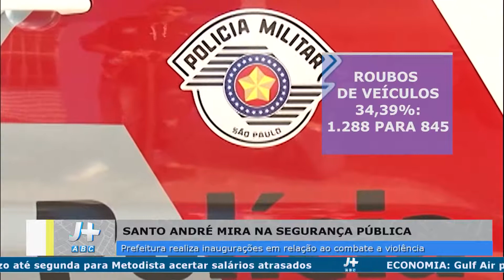MATÉRIA SOBRE SANTO ANDRÉ MIRA NA SEGURANÇA PUBLICA